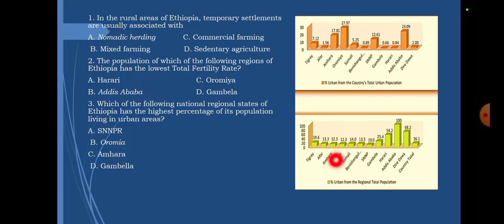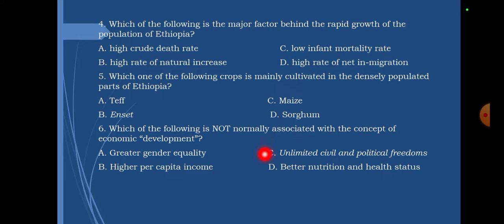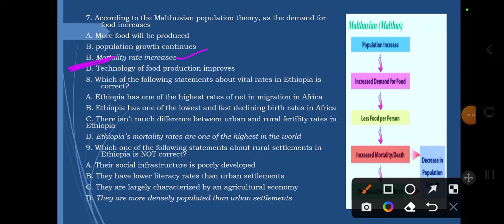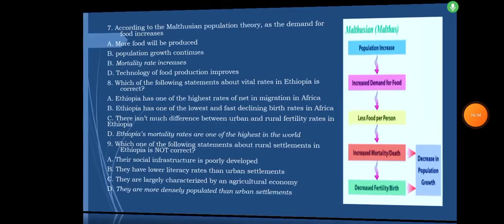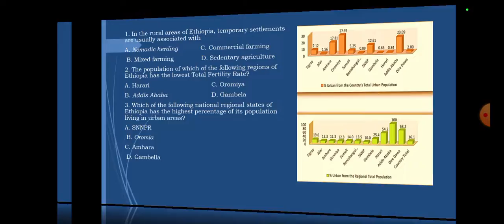G12 Geography Ethiopian University Entrance Exam on unit 4 from 2006 - 2008 E.C part 07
In this video I like to share about Geography University entrance exan question with their answer on Unit 5 from 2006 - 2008 part 07@Bridge education#geography